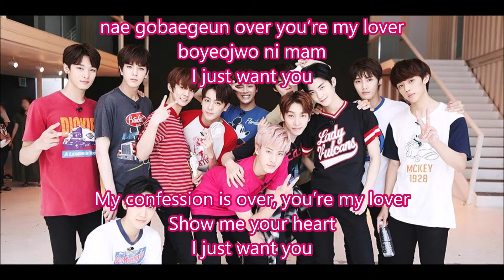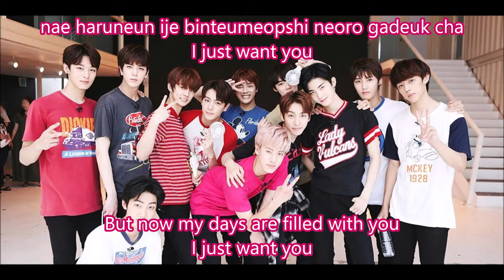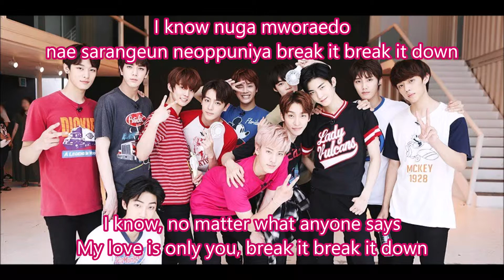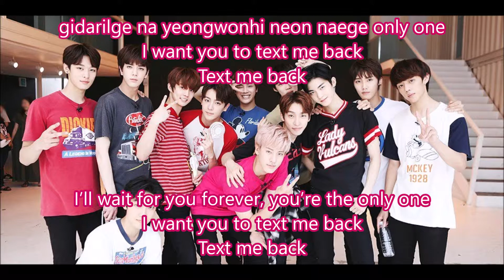The Boyz-Text Me Back Romaji + English lyrics